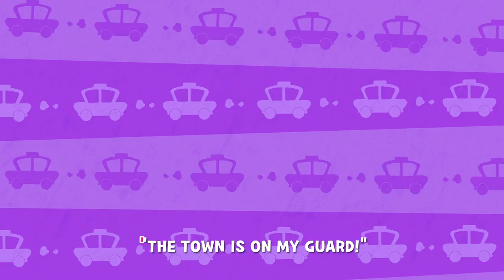WHEELS ON THE CAR | NURSERY RHYME | BEST KIDS SONG | LARVA KIDS | KARAOKE | SING ALONG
Larva KIDS "WHEELS ON THE CAR" lyrics

 THE POLICE CAR PATROLS THE
TOWN AND TOWN,
TOWN AND TOWN,
TOWN AND TOWN,
TOWN AND TOWN,
"THE TOWN IS ON MY GUARD!"

THE FIRE TRUCK FIGHTS WITH THE
FIRE AND FIRE,
FIRE AND FIRE,
FIRE AND FIRE,
FIRE AND FIRE.
"CALL ME WHEN THE FIRE BREAKS OUT."

THE AMBULANCE PASSES GO.
STEP ASIDE. (PLEASE!)
STEP ASIDE (PLEASE!)
STEP ASIDE (PLEASE!)
STEP ASIDE
"THANK YOU FOR CLEARING THE WAY."

THE SCHOOL BUS PICKS UP A
CHILD AND CHILD (HI~)
CHILD AND CHILD
THE SCHOOL BUS PICKS UP A CHILD AND CHILD
"I'LL TAKE YOU TO SCHOOL SAFELY."

WOW~

THE ICE CREAM TRUCK COMES
SWEET AND SWEET.
SWEET AND SWEET.
SWEET AND SWEET.
SWEET AND SWEET.
"OH MY GOSH!! SOOOOO SWEEEEET!!"

THE WHEELS ON EVERY CAR GO